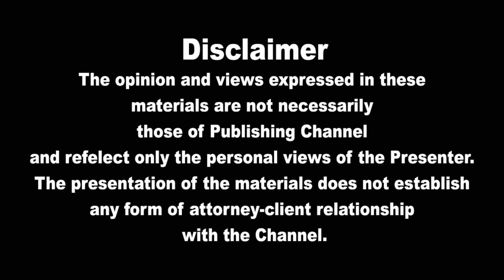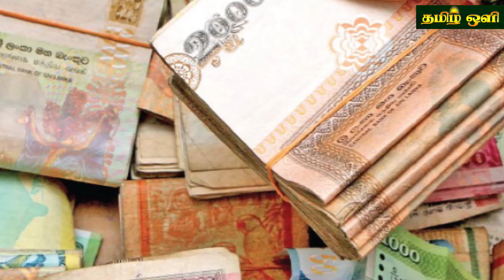இன்றைய தலைப்புச் செய்திகள்05.05.2023 | Today Sri Lanka Tamil News | Tamil oli Tamil News